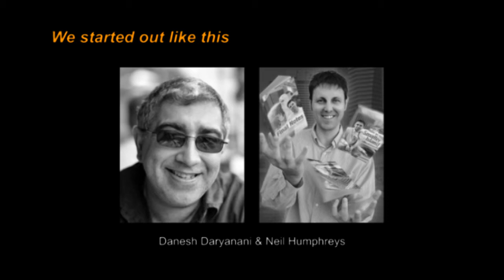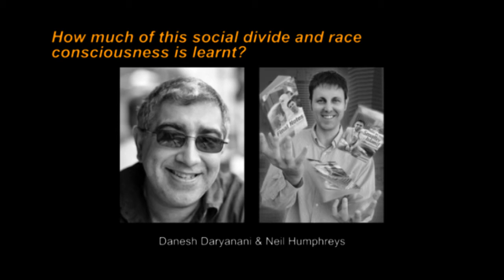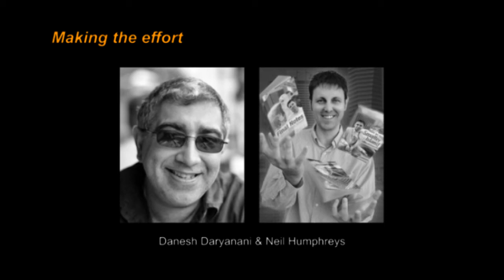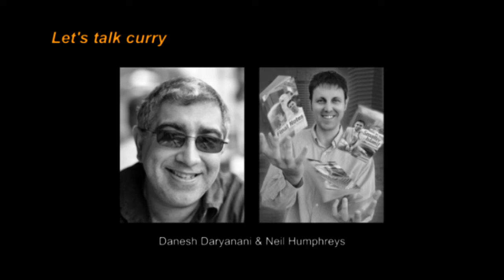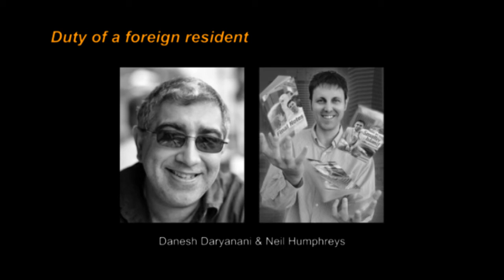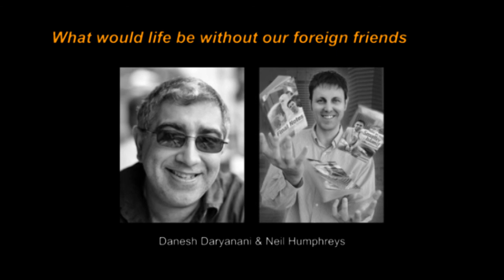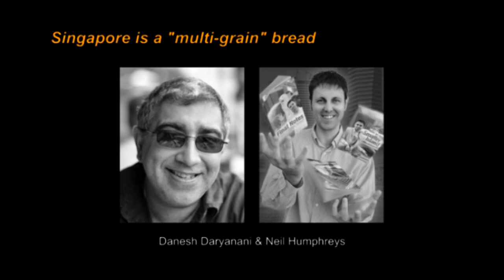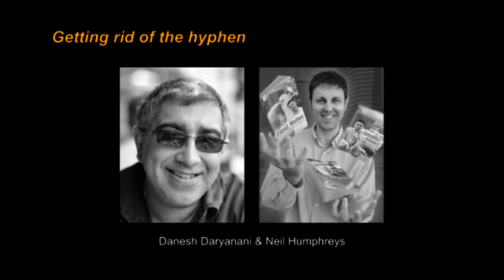Singapore Fusion Curry with Danesh Daryanani and Neil Humphreys (Part 1)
Listen in to Danesh Daryanani and Neil Humphreys as they talk about social integration in Singapore.
(Part 1)

Danesh is Singaporean, published writer, photographer and accomplished Brand Strategist and Marketer.